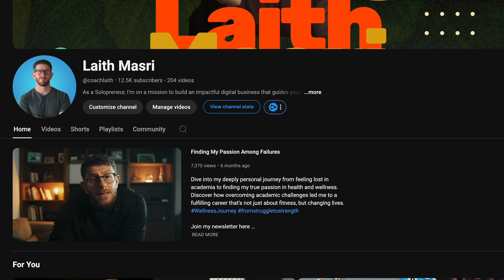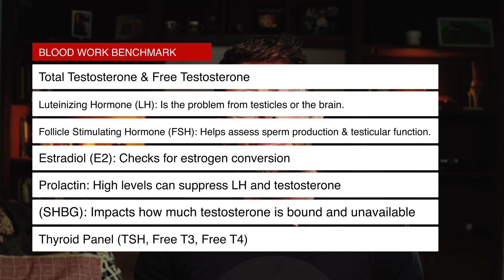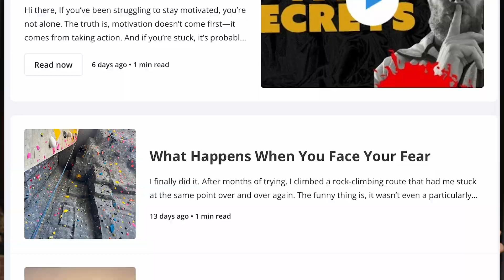Thinking About TRT? Start Here First.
Most guys start TRT as an excuse to or shortcut to get in shape. It’s become the justification for juicing up because ‘he needs it’. I can’t build muscle, I must need TRT. Low libido, I must need TRT. But here’s the truth, jumping on testosterone without doing the work first can wreck your body.

What you think is low T might actually be a symptom of something else. And if you skip this checklist, you’ll never know the difference and might end up worse than before

Blood Tests to do Regularly:
- Total Testosterone: Measures total circulating testosterone (bound + unbound). Important, but incomplete alone.
- Free Testosterone: Measures the biologically active portion of testosterone. Crucial for understanding symptoms.
- Luteinizing Hormone (LH): Tells whether the problem is at the testicles or the brain/pituitary.
- Follicle Stimulating Hormone (FSH): Helps assess sperm production and testicular function.
- Estradiol (E2): Checks for estrogen conversion. Elevated levels may cause side effects on TRT.
- Prolactin: High levels can suppress LH and testosterone. Also helps rule out pituitary tumors.
- Sex Hormone Binding Globulin (SHBG): Impacts how much testosterone is bound and unavailable. Affects free T levels.
- DHEA-S: A precursor hormone involved in testosterone and other steroid hormone production.
- Cortisol (AM): Chronic stress and cortisol dysregulation can suppress testosterone.
- Thyroid Panel (TSH, Free T3, Free T4): Thyroid dysfunction can mimic or contribute to low T symptoms.

About me:

Over the past two decades, I've coached hundreds and hundreds of people in the areas of fitness and longevity based on science.

Getting older and seeing how the body changes, and witnessing my parents fight cancer and a stroke got me to believe small changes can shift your life into living your best years as you get older.

I'm the healthiest and strongest I've ever been and have helped hundreds of clients change their life with simple principles that are sustainable.

On this channel, I teach you how to make small changes based on the available science that have the biggest impact on the quality and duration of your life. You won't need to rely on trainers and nutritionists to get to your goals.